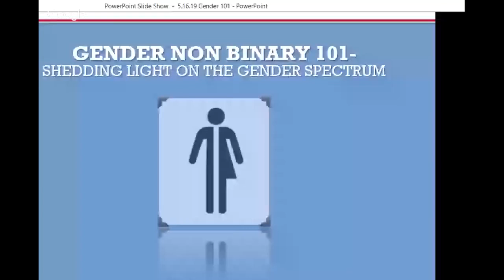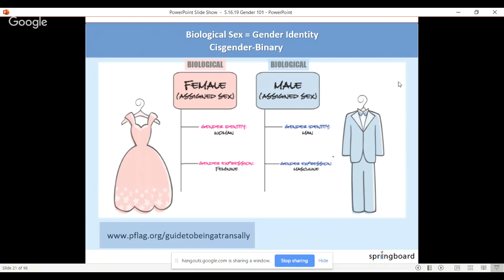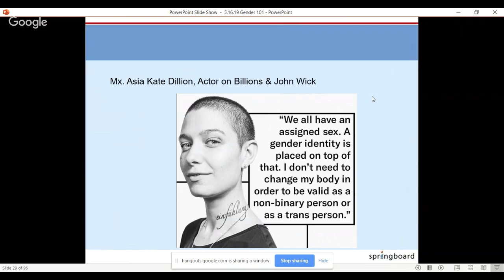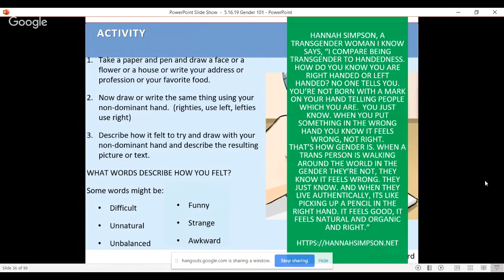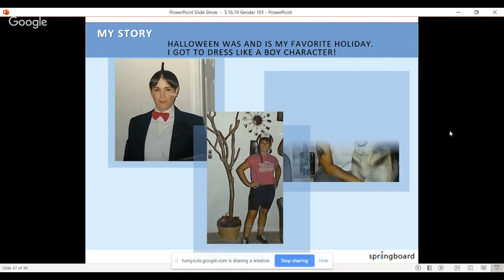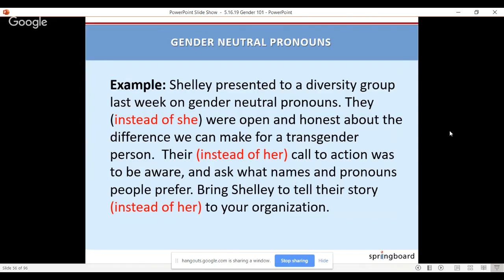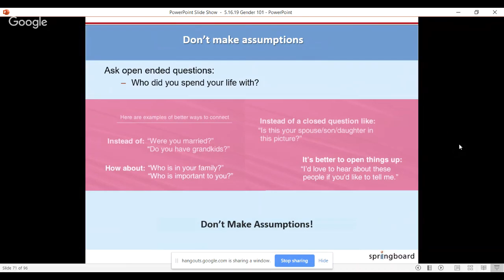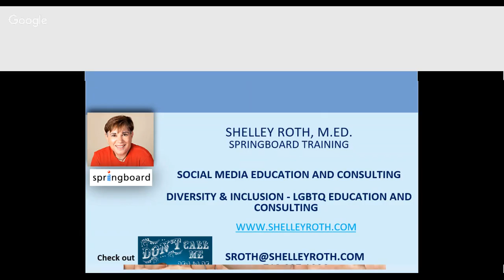Gender Spectrum 101